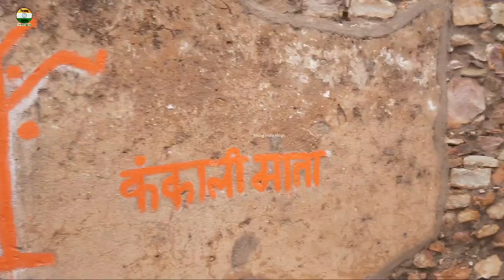Ep7 । जयमल फत्ता जी का महल । jaimal fatta ji fort chittorgarh । full detail history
जयमल फत्ता जी का महल । jaimal fatta ji fort chittorgarh । full detail history

चित्तोड़गढ़ सम्पूर्ण यात्रा
एपिसोड 7
vlog - 16

बहुत ही रोचक और रहस्यमयी जानकारी है इस वीडियो में कृपया पूरा जरूर देखें🙏🙏

अगर वीडियो अच्छा लगे तो लाइक कर देना भाइयो।। थोड़ा सपोर्ट कीजिये जिससे कि हम आपके लिए ऐसे ही मेहनत करते रहे।।

 अगर हमसे चित्तौड़गढ़ संपूर्ण यात्रा के इस सीरीज में अगर हमसे कोई गलती होती है तो उसके लिए क्षमा प्रार्थी हैं और आपकी राय हमें कमेंट बॉक्स में जरुर देवें मिलते हैं चित्तौड़गढ़ संपूर्ण यात्रा के अगले एपिसोड में और आप सभी से निवेदन करता हूं कि आप हमारे चैनल को सब्सक्राइब करके बेल नोटिफिकेशन पर क्लिक करके ऑल सिलेक्ट कर ले जिससे कि हम जैसे ही वीडियो अपलोड करेंगे उसकी जानकारी आप तक सबसे पहले पहुंचेगी ।।

पिक्चर अभी बाकी है मेरे दोस्त🙏🤷

चित्तोड़गढ़ सम्पूर्ण यात्रा का सातवाँ एपिसोड बहुत जल्द आने वाला है।।

हमारे चैनल पर ओर भी बहुत से वीडियो है। एक बार जरूर विजिट कीजियेगा

🔹🔺🔺🔺चित्तोड़गढ़ सम्पूर्ण यात्रा🔺🔺🔺🔹
🔴 Ep1 🔴 चितौड़गढ़ किले के सात रक्षक

🔱यहाँ हुई महाराणा प्रताप की मृत्यु

🔱यह है वो नाला जिसे चेतक ने पार किया था

🔱यहाँ हुआ राणा प्रताप का राजतिलक- गोगुन्दा

🔱हल्दी घाटी के युद्ध मैदान

🔱 दुनिया की सबसे बड़ी शिव मूर्ति

🔱कुम्भलगढ़ का किला

🔱 राजस्थान का खजुराहो

🔱 यही से माता सीता धरती के गर्भ में गए थे

I'm on Instagram as @young_india_vlogs. Install the app to follow my photos and videos.

Under the mountains

Ancient tree

Knights of camelot

उपयोग किए गए सभी फुटेज या तो मूल मालिक की स्पष्ट अनुमति के तहत किए गए हैं, या सार्वजनिक डोमेन हैं और उचित उपयोग के नियमों के अंतर्गत आते हैं हम आलोचना, टिप्पणी, समीक्षा और समाचार रिपोर्टिंग के उद्देश्य से ऐसी सामग्री उपलब्ध करा रहे हैं जो 'उचित उपयोग' का गठन करती है अमेरिकी कॉपीराइट कानून की धारा 107 में प्रदान की गई ऐसी किसी भी कॉपीराइट सामग्री का खंडन 106 और 106 ए के प्रावधानों के बावजूद।